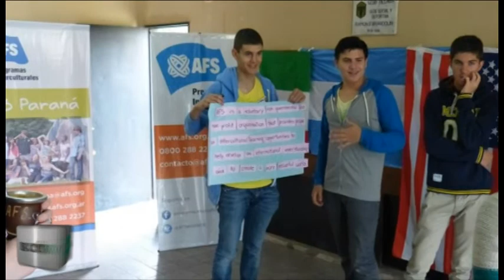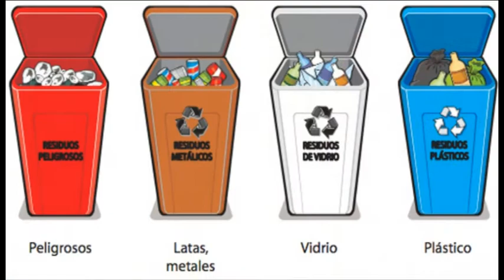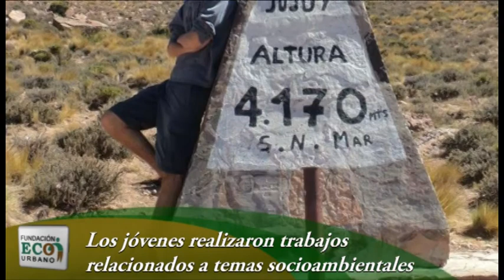la Fundación Eco Urbano firmó un convenio con AFS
La Fundación Eco Urbano firmó un convenio con AFS Paraná. A través del mismo los jóvenes de otros países  analizan su realidad socio-ambiental y la nuestra para luego poder llevar adelante un trabajo de investigación.